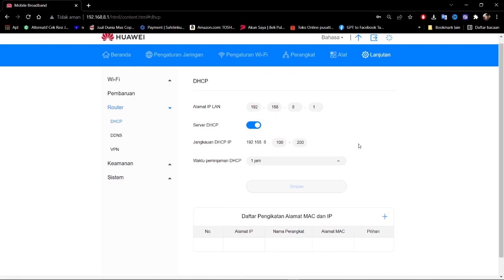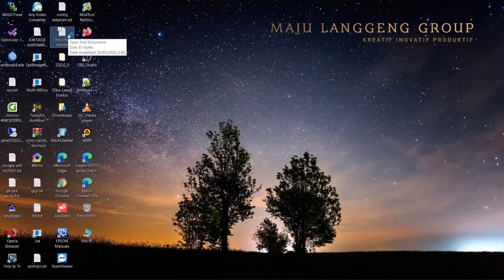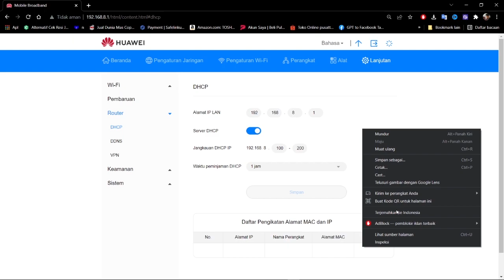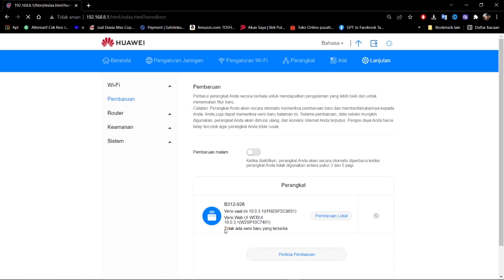Tutorial Cara Setting Atur DNS Server Modem Orbit Star 2 dan Orbit Max Internet Lancar Ping Kecil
Script menampilkan DNS Server sudah kami lampirkan
berikut linknya

Jangan lupa untuk support channel kami 57 TV agar kami selalu semangat memberikan konten kepada kalian semua.
Tonton Juga !!
Tutorial Lock Band / Kunci Frekuensi Orbit Star 2 Di Android

Tutorial Lock Band / Kunci Frekuensi Orbit Star 2 Lewat Web UI/Browser (tanpa aplikasi)

Untuk pembelian produk terkait orbit star dan orbit max
Bisa klik link produknya di bawah ini
Produk Modem Orbit:
Orbit star 2

Cara melewati iklan cararegistrasi.com di HP
1. Setelah klik link, maka otomatis akan di arahkan ke tampilan halaman situsnya - silahkan tunggu hingga 10 detik.
2. Setelah selesai 10 detik - silahkan di centang pada captca (saya bukan robot) - lalu klik tombol berwarna biru dan hiraukan saja iklan iklan yang muncul.
3. Apabila di arahkan kesitus yang lain - silahkan klik tombol kembali 1 x di hp mu. dan apabila masih diarahkan dg yang sama silahkan ulangi klik tombol kembali 1 x.
4.  Hingga muncul tampilan situs safelink - cari tulisan generate link... dan tunggu menjadi get link.
5.  Setelah itu silahkan klik get link- dan langsung menuju Situs tujuan.